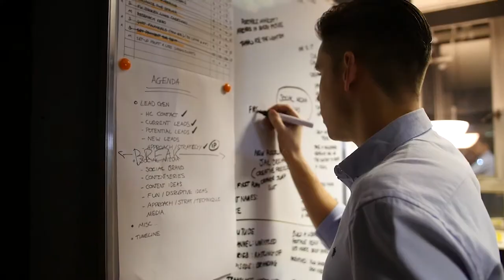Running Your First Creative Agency - Pt. 2 - Generating Leads | Mindset | Money | Goals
Running an agency is not an easy job. To really be able to take care of the nitty-gritty details of business, hustle hard whilst maintaining a creative heart & mind, takes a whole lot of discipline and a strong mindset.

Unrattled​ are still in their early stages, let's take a look at how they run their business.